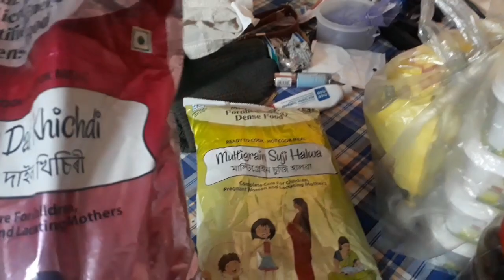মাৰ ঘৰ খন এৰাতো বৰ কঠিন । দুখ মনেৰে উভতিলো মাৰ ঘৰৰ পৰা । বহু বছৰৰ পাছত দেউতা ওলাল জীৰ ঘৰলৈ ।